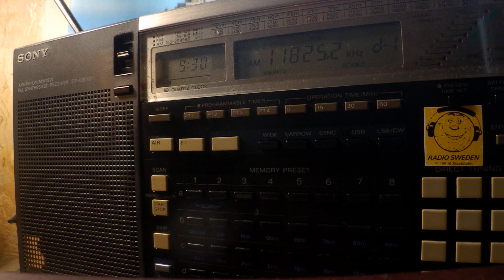05 12 2019 WHRI Angel 1 World Harvest Radio Int in English to Australia 0929 on 11825 Furman